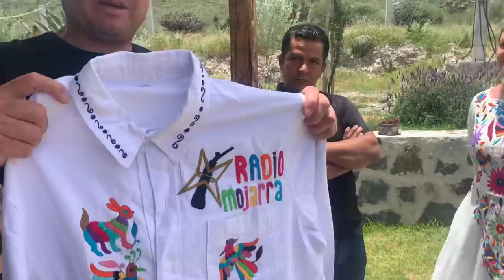Camisa de Tenango de Doria Hgo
Que hermosas prendas ! Camisa de Tenango  de Doria Hgo